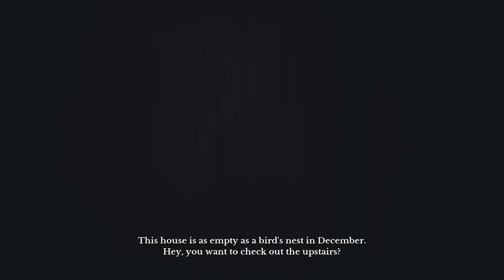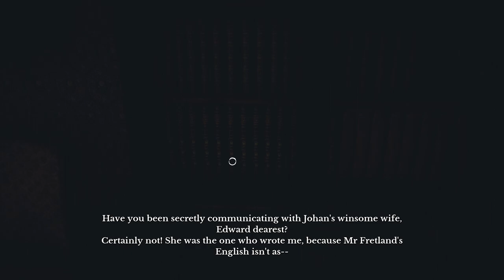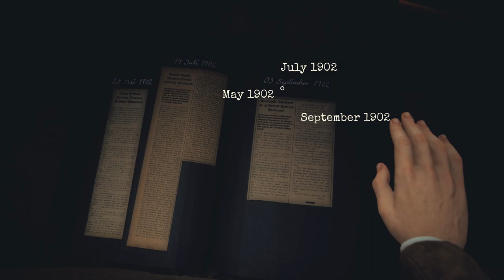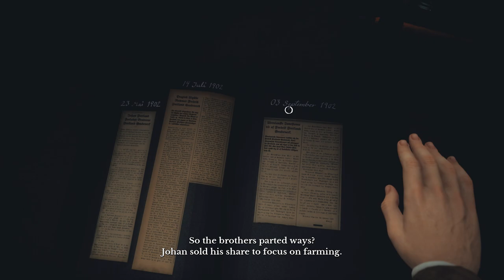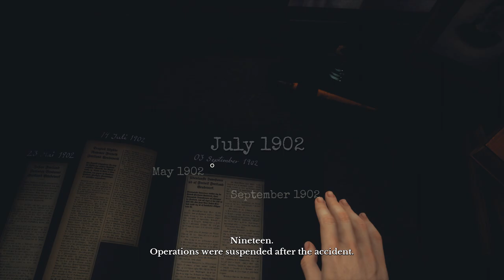Draugen - Part 1 | A Psychological Mystery in 1920's Norway | Gameplay Let's Play Walkthrough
Draugen is a first-person psychological mystery set in 1920s Norway. Draugen Lets Play Walkthrough Gameplay